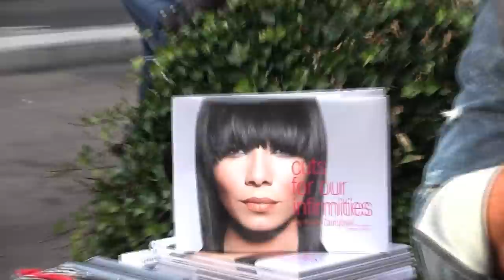Keith Campbell - What is Decide to Be Beautiful?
The Hair Architect, also known as Keith Campbell, is cutting hair on the streets of NY for 6 short weeks. Keith sits down to explain why he does his "Decide to Be Beautiful" campaign on the streets of NY.

You've already missed three weeks, what are you waiting for?!

Video - Shot, edited and produced by Stephanie Brumsey